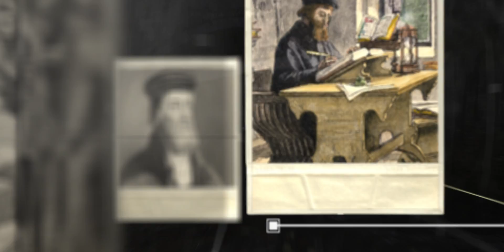John Wycliffe: Worldwide Witness | Episode 16 | Lineage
40 years after his death in 1384, we now uncover the destiny of John Wycliffe. His remains were dug up and burnt to ashes - which were then thrown in a nearby River Swift in Lutterworth. As the waters of this river would flow around the world, this symbolism would come to later represent his legacy, and the worldwide influence of God’s word following Wycliffe’s translation.

To find out more information about John Wycliffe visit our in depth article.